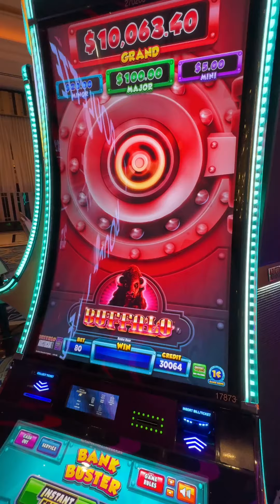Epic Max Bet Bonus Hunt: Buffalos & Big Wins!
Join us as we dive into an exciting max bet bonus feature on the Buffalo game! Witness our thrilling quest for jackpots with every pop! Don't miss the intense moments and potential huge payouts we aim for. Watch until the end for unexpected surprises!